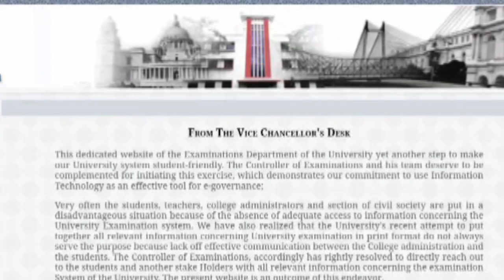5th 3rd 1st Semester Exam Date 2024-25 || 5th 3rd 1st Semester Internal & External Exam date 2024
5th 3rd 1st Semester Exam Date 2024 || 5th 3rd 1st Semester Internal & External Exam date 2024